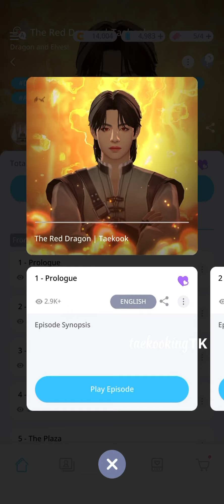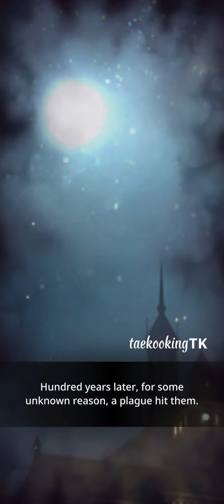The Red Dragon | Taekook | Episode 1 | BTS Universe Story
Hi! This is taekooking from BTS Universe Story. This is my own story, if you see a similar one, please report them or let me know.